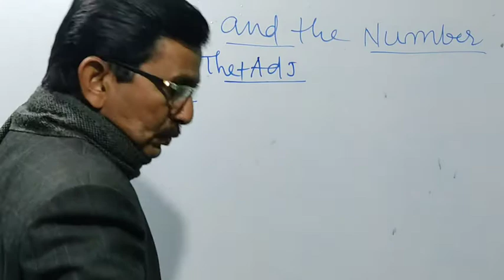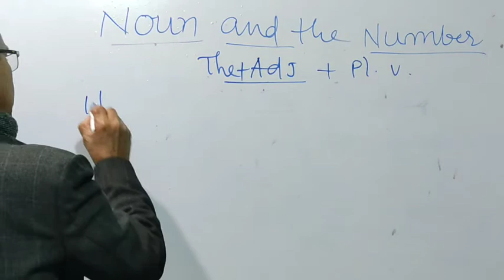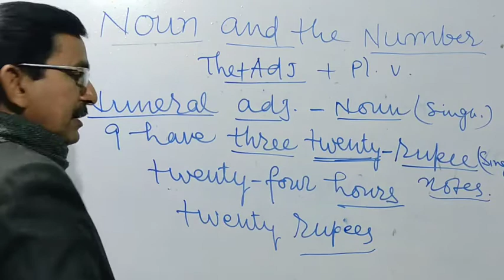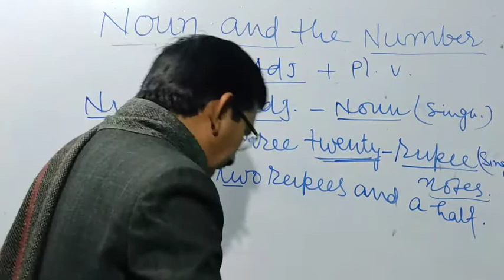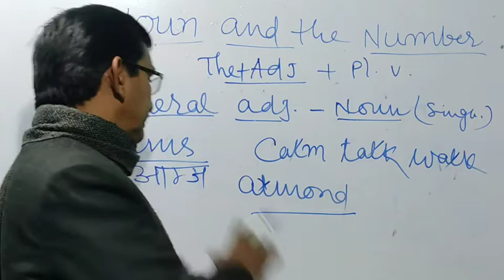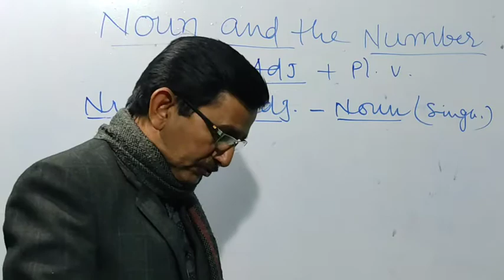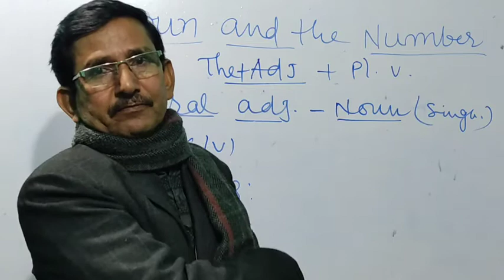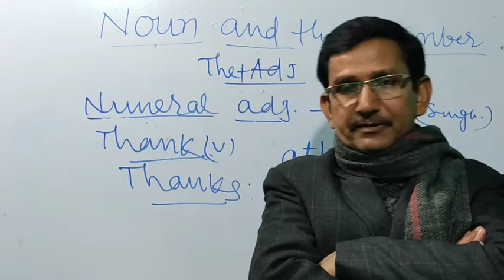Noun and the Number: The poor , thanks , congratulations, funds, athletes, five-year , arrears.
The number of some important words: athletes, the poor, congratulations, funds , arrears , thanks, five years and five-year .